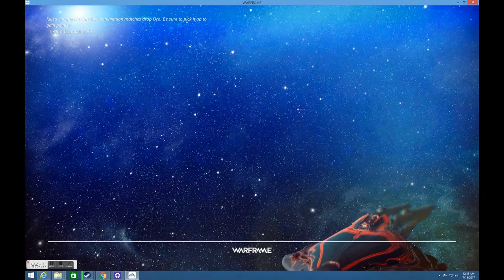Warframe #1: Weird music?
Hello everyone, my alias is FrameZ, and welcome to Warframe! I will be doing various other things in Warframe, but I want to reach out and hear from YOU. I know, I know, viewing quality is not the best, and it really looks laggy, and I deeply apologize. But I DO hope you enjoy this video.